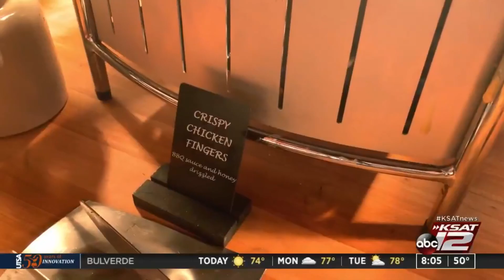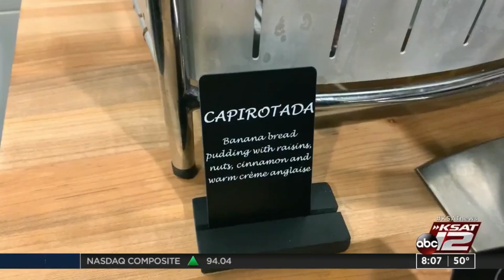max spurs food